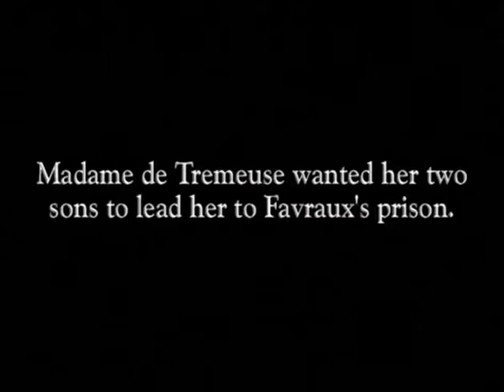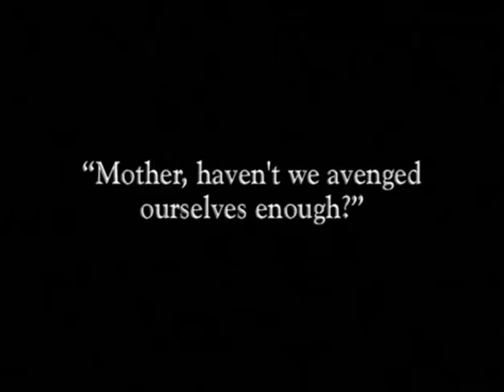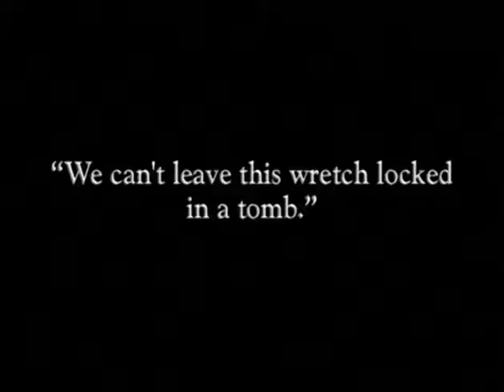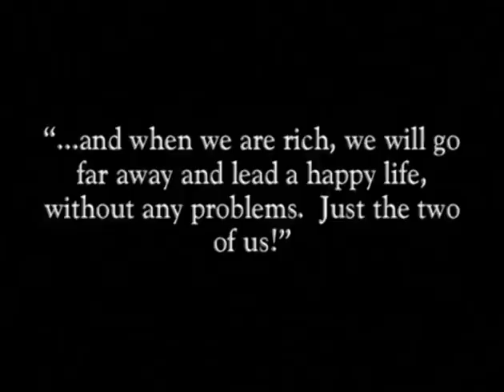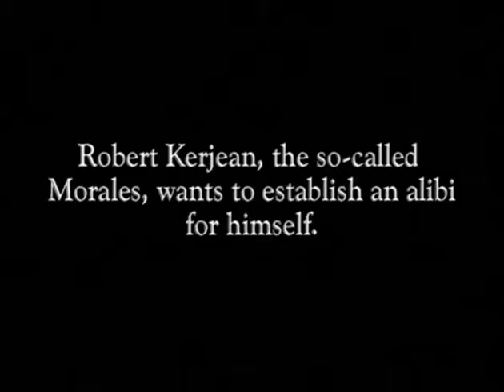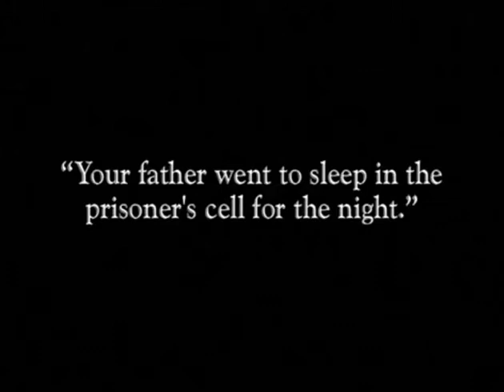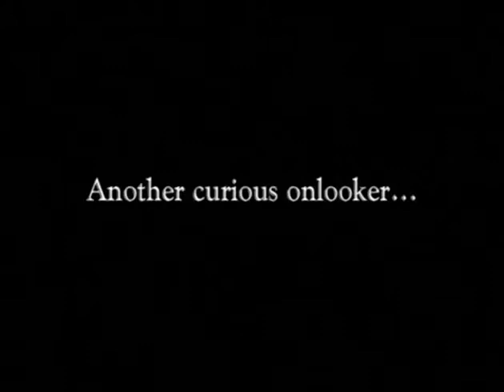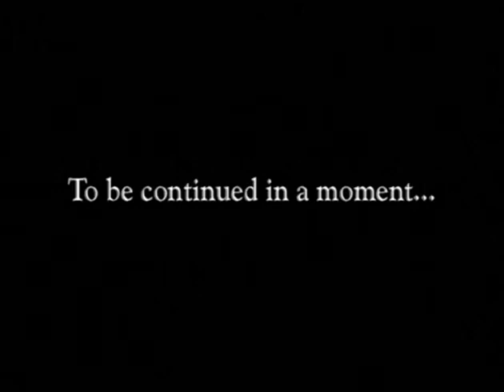Judex Episode 08 Les Souterrains du château rouge 1916